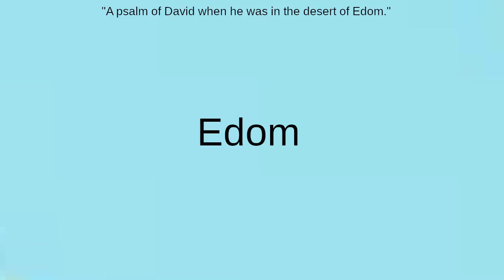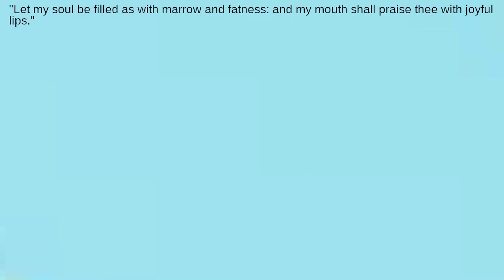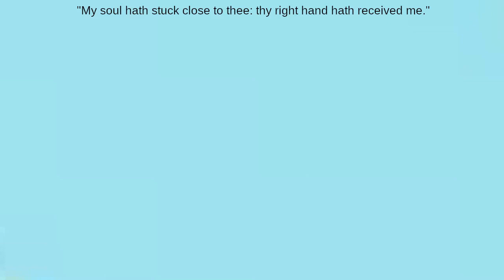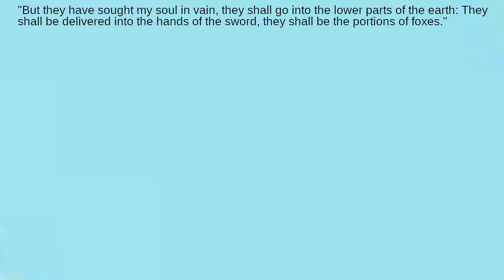What's the Meaning of the Sixty-Second Psalm?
What was the land of Edom?  What is the covert of God's wings?  What's meant by God's right hand?
Due to YouTube censorship, the comment section is on BitChute now.